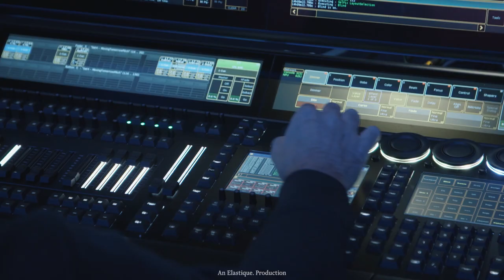Virtual Production on BMW’s NEXTGen 2020 | Unreal Build: Automotive 2021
In this segment from Unreal Build: Automotive 2021, BMW and digital creative agency Elastique explain how Unreal Engine-powered virtual production was used to showcase next-generation vehicles at NEXTGen 2020, an immersive, multi-format digital event.